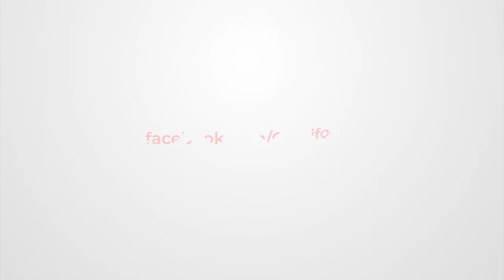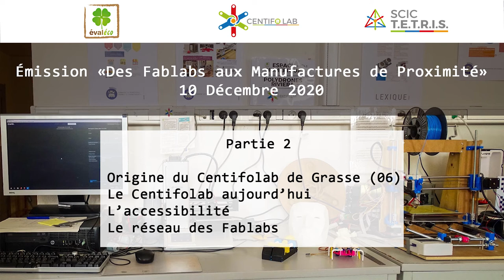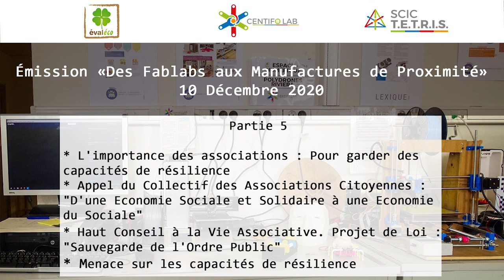Des Fablabs aux Manufactures de Proximité, Émission de Radio du Centifolab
Des Fablabs aux Manufactures de Proximité, une Émission enregistré le 10 Décembre 2020 dans le cadre de l'émission "Un Café et l'Audition" sur Agora Côte d'Azur.

Introduction : 00:12

Partie 1 : 01:31

Origine des Fablabs
Comment Ça Marche ?
Qui Peut Venir ?
Combien de Fablabs ?

Partie 2 : 07:02

Origine du Centifolab (Grasse)
Le Centifolab Aujourd’hui
L’Accessibilité
Le Réseau des Fablabs

Partie 3 : 17:51

Le Travail Partagé et Distribué
Les Fablabs Faces au Covid-19
Les Postures Possibles dans un Fablab
L'importance

Partie 4 : 22:55

L'expression des solidarités
La fabrication distribuée des Masques en Tissus
La Fabrication éphèmeres
Les Manufactures de Proximité

Partie 5 : 28:28
L'importance des Associations : Pour Garder des Capacités de Résilience
Appel du Collectif des Associations Citoyennes : "D'une Economie Sociale et Solidaire à une Economie du Sociale"
Haut Conseil à la Vie Associative. Projet de Loi : "Sauvegarde de l'Ordre Public"
Menace sur la Capacité de Résilience